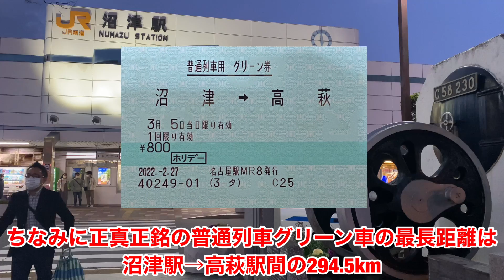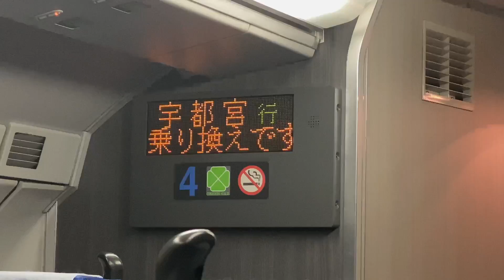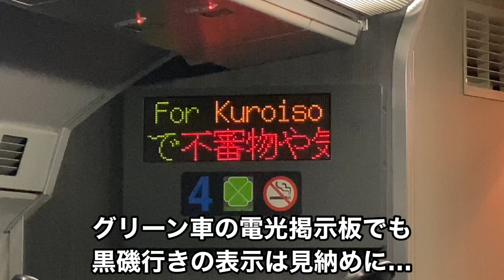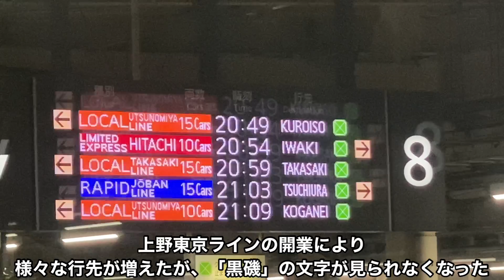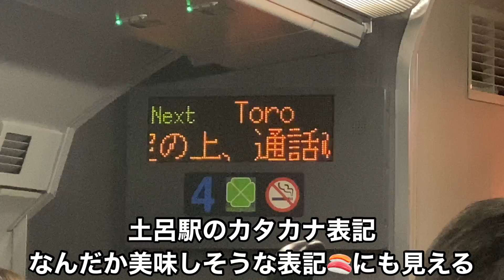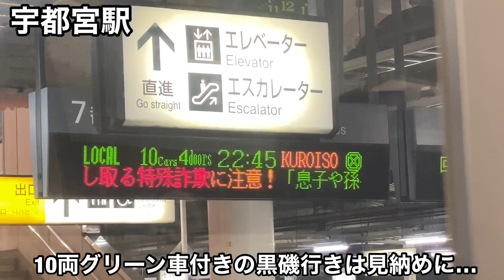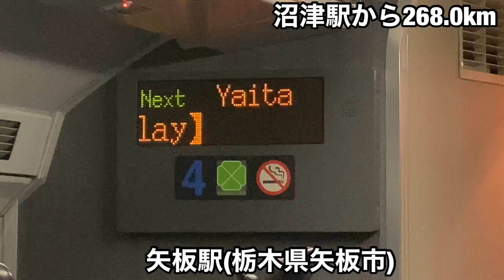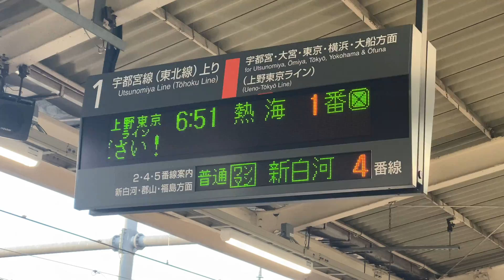【沼津→黒磯】直流区間最長普通列車グリーン車を乗り通してみた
2022年3月12日のダイヤ改正により、東北本線宇都宮駅-黒磯駅間の10両編成・上野東京ラインの直通列車・グリーン車連結列車の乗り入れが廃止されました。

これに合わせて、直通電化区間縛りで普通列車グリーン車最長距離乗り通しを実施してきました！
区間は沼津駅→黒磯駅間の289.5km
もう二度とこの区間のグリーン券を発券することや乗り通しをすることは不可能となりました。

最先端鉄道音楽 / 飛練音響工業チャンネルさん作曲

【皆様へのお知らせ】
新型コロナウイルス感染症対策として、ナレーションは後入れメインで吹き込んでおります。
やむを得ず現地でナレーションを入れる場合は周囲に人がおらず濃厚接触などの飛沫感染を防げると判断した場合行います。
撮影時も含めてマスク着用、会話は控える、アルコール消毒スプレーの携行、指定席車両に乗る際は出来るだけ密集しないようにシートマップで選択するなどの対策を行っております。